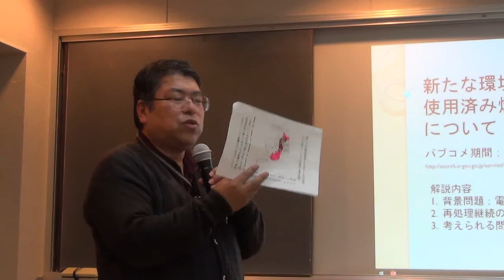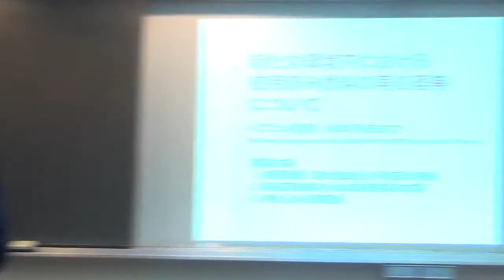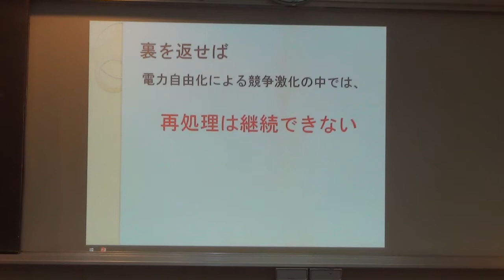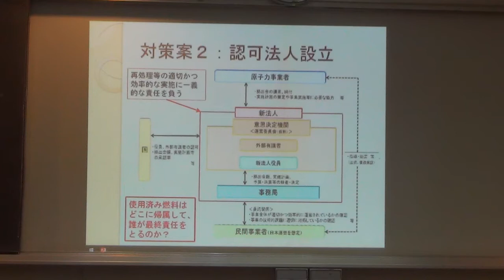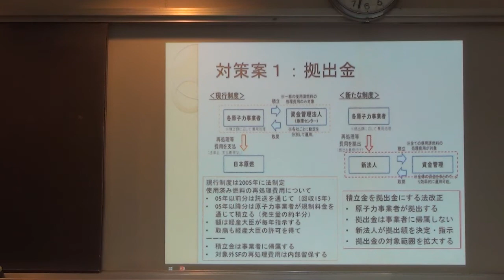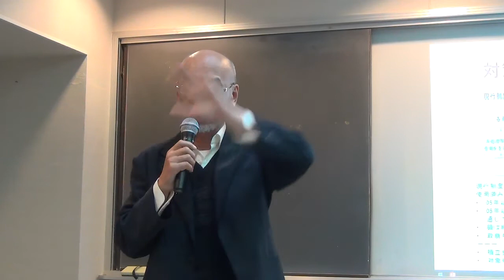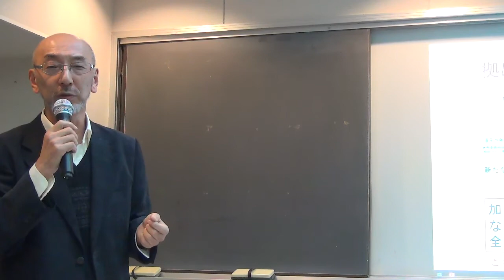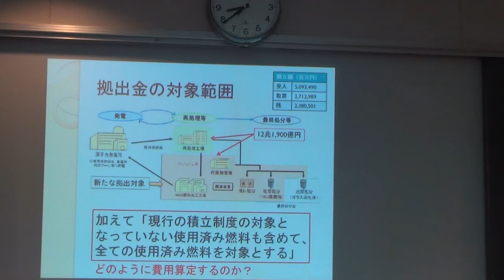FFTV‹パブコメワークショップ›核燃料の再処理延命にノーの声を！／伴英幸さん／さとうみえさん／堀江鉄雄さん／山田清彦さん／阪上武さん～2015年12月21日東京ユースホステルにて